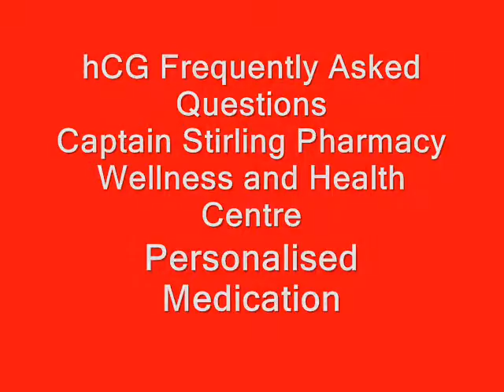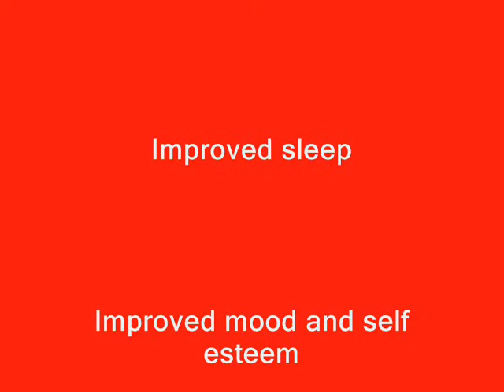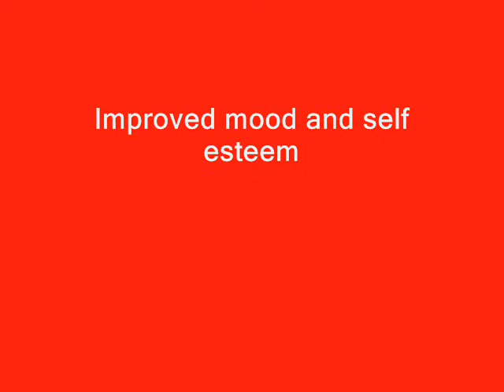hCG Frequently Asked Questions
hCG Frequently Asked Question, What if I have my period? Should I take my birth control pill? What are the safe moisturisers, face creams and shampoo and conditioners? What if I'm still hungry? What if I'm not hungry, Why do I have to gorge in Phase One? Should I take my Thyroid medication? Can men take hCG?